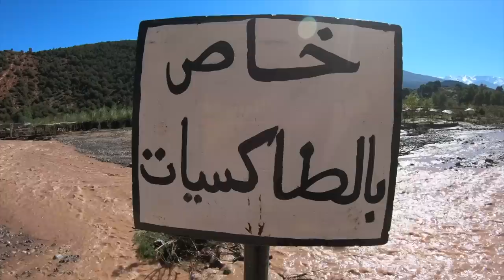Door Marokko met fotograaf Jan Tuijp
In oktober/november 2018 maakten mijn vrouw en ik met m'n camera's een rondreis in een huurauto door Marokko. Centraal in deze reis stonden de 4 Koningssteden Rabat, Fes, Meknes en Marrakesh. In Fes en Marrakesh huurden we lokale gidsen in om de stad en de medina's te verkennen.

We hebben Marokko als een landschappelijk zeer gevarieerd en boeiend land leren kennen, met veel culturele highlights waaronder prachtige steden met paleizen en oude medina's, waarin je moeiteloos uren kan rondstruinen.

Maar ook veel groen, prachtige stranden, uitgestrekte woestijnen, hoge gebergtes, eeuwige sneeuw, en bovenal een vriendelijke en hulpvaardige bevolking. In Merzouga en bij Marrakesh overnachtten we in een tent in de woestijn, geweldig, en wat een foto oportunities...

Deze video belicht naast bezienswaardigheden ook sterk het reizen zelf; de wegen, de route, de landschappen, de hotels  etc
Marokko? Kijk zelf maar, een absolute aanrader...